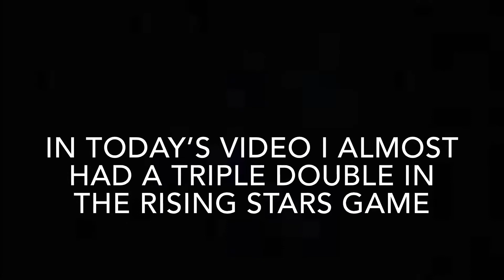Almost Triple Double In Rising Stars Game! Mycareer